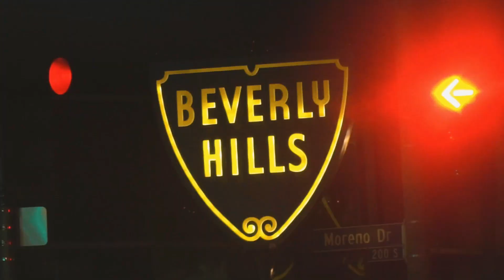ANDELOSIA TEASER 3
ANDELOSIA started from the magical Lake Maggiore before heading towards through the Swiss Alps. After driving through the most demanding and exhilarating roads we arrived at the highest mountain in Europe, Mont Blanc.

We then drove down the French Riviera and to Carcassonne’s historical fortress before heading towards  Andorra’s thrilling roads and entering Spain towards Barcelona, Valencia, Córdoba, Granada and finishing in Marbella.